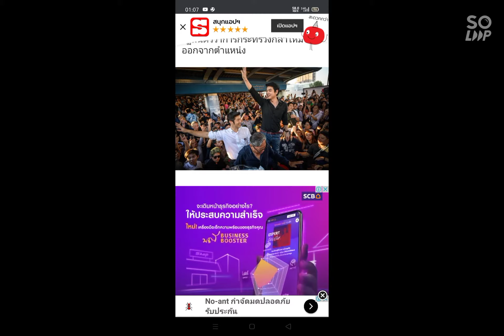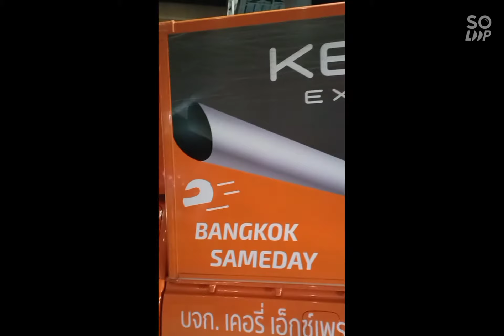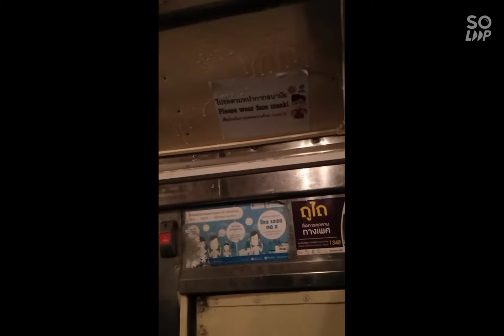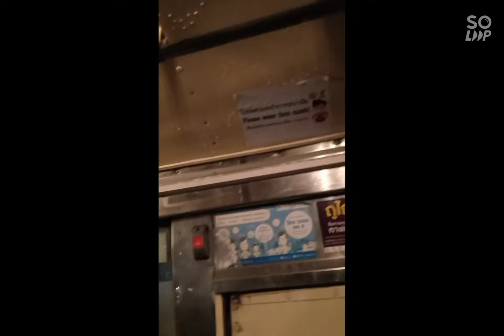ท่อง กทม 23 ตุลาคม ค.ศ. 2020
รับคนเข้ากทม